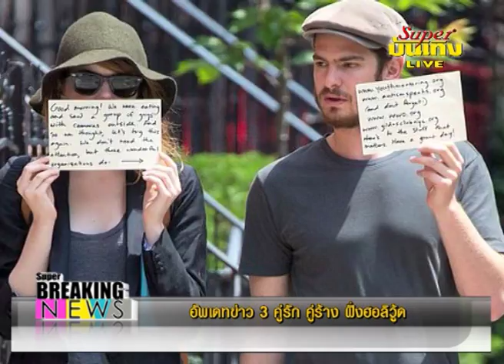อัพเดทข่าว 3 คู่รักคู่ร้างฝั่งฮอลิวู้ด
เริ่มที่คู่ของ Emma Stone กับ Andrew Garfield คู่หวานทั้งในและนอกจอจากหนังในตระกูล The Amazing Spiderman ที่มาออกเดทรับประทานอาหารนอกบ้าน   โดยพระนางจากหนัง The Amazing Spiderman เปิดในว่า ขณะที่ทั้งสองกำลังนั่งรับประทานอาหารอยู่นั้น ได้สังเกตเห็นว่ามีนักข่าวช่างภาพมารอถ่ายรูปเป็นกองทัพ จึงตัดสินใจว่าไหน ๆ ก็จะต้องโดนถ่ายรูปอยู่แล้ว ก็ขอใช้โอกาสที่ว่านี้โปรโมทองค์กรการกุศลที่พวกเค้าสนับสนุนอยู่ไปด้วยในคราวเดียวกันเลย ซึ่งนี่ก็ไม่ใช่ครั้งแรกที่คู่นี้เค้าใช้ความมีชื่อเสียงของตัวเองสนับสนุนองค์กรณีเหล่านี้ แต่ได้ลงมือทำในแบบเดียวกันนี้เมื่อปี 2012 มาแล้ว
        ต่อกันด้วยคู่สามีภรรยาที่แยกทางกันมานานโขมีการยื่นเอกสารฟ้องหย่ากันมาตั้งแต่เมื่อปี 2012 แล้ว อย่างคู่ของ Jennifer Lopez และ Marc Anthony สองศิลปินเลือดละตินทรงอิทธิพล ที่ล่าสุดเพิ่งจะมีรายงานว่าในที่สุดก็หย่าขาดกันอย่างเป็นทางการ กลายเป็นคนโสดสนิทอีกครั้ง แม้ว่าในทางปฏิบัติคู่นี้หลังจากแยกทางกันเมื่อ 3 ปีก่อน ต่างคนต่างก็ไปคบหากับเพื่อนต่างเพศแบบไม่เกรงใจกันมานาน โดยศาลได้ออกคำสั่งให้ทั้งสองถือสิทธิ์ในการเลี้ยงดู แม็กซ์ และเอ็มมี ลูกแฝดทั้งสองร่วมกัน โดยให้ผู้เป็นแม่ดูแลเด็ก ๆ เป็นส่วนมาก ขณะที่ฝ่ายพ่อ มาร์ค แอนโทนี่ มีสิทธิ์ที่จะได้อยู่กับลูก ๆ เดือนละ 7 วัน และเด็ก ๆ จะได้รับการปกป้องจากบรรดาช่างภาพปาปารัสซี่และสื่อมวลชนทุกประเภทตามกฎหมายด้วย
         อีกข่าวของหนึ่งคู่ร้างดารารุ่นใหญ่อย่าง Melanie Griffith และ Antonio Banderas   โดยข่าวการแยกทางหลังแต่งงานอยู่กินกันมานาน 18  ไปเมื่อต้นเดือนที่ผ่านมานี้เอง ซึ่งล่าสุดดูเหมือนว่าฝ่ายหญิงจะต้องการลบและลืมอดีตสามีของเธอให้เกลี้ยงจริง ๆ เพราะเธอได้จัดการลบรอยสักของ แบนเดอราส ที่ต้นแขนขวาของเธอออกเรียบร้อยแล้ว โดยคุณอดีตภรรยายื่นความประสงค์ต้องการให้อดีตสามีจ่ายค่าเลี้ยงดูทายาทวัย 16 ปีของทั้งคู่ด้วย นิทานเรื่องนี้สอนให้รู้ว่า ถ้ารักใครชอบใครหย่าได้ไปสักชื่อสักรูปของคนรักบนร่างกายเพราะถึงเวลาที่เลิกกันต้องมาลำบากลบออกเจ็บตัวสองรอบ ก็ยังไม่ร้ายเท่าเจ็บใจนะจ๊ะ